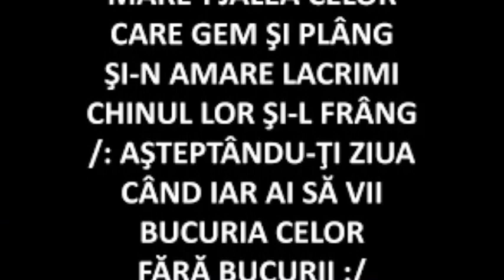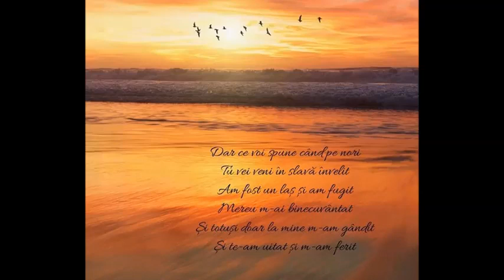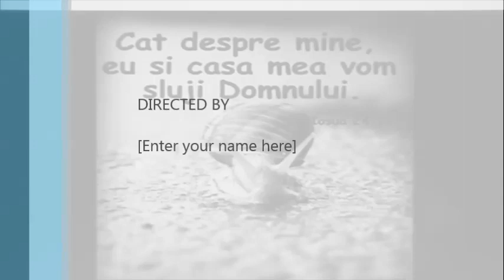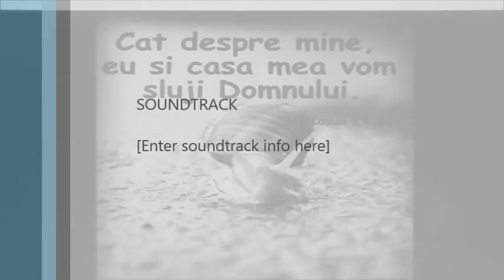Adrian Barbu - Vei veni Isuse stiu ca vei veni !!!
1. Vei veni, Isuse, ştiu că vei veni
Şi pe nori cu slavă Tu vei răsări;
/: Mare va fi Ziua când ai să cobori,
Sărbătoarea celor fără sărbători. :/

R: /: Plâng în strâmtorare, plâng copiii Tăi,
Alungaţi de lume şi de oameni răi;
Suspinând, Te cheamă fiii asupriţi,
Tu, dreptatea celor neîndreptăţiţi. :/

2. Mare-i jalea celor care gem şi plâng
Şi-n amare lacrimi, chinul lor şi-l frâng,
/: Aşteptându-Ţi ziua când iar ai să vii,
Bucuria celor fără bucurii. :/

3. Gem, pe drumuri grele, bieţii Tăi copii
Şi cu dor Te cheamă, aşteptând să vii
/: Să le stingi, în suflet multele dureri,
Mângâierea celor fără mângâieri. :